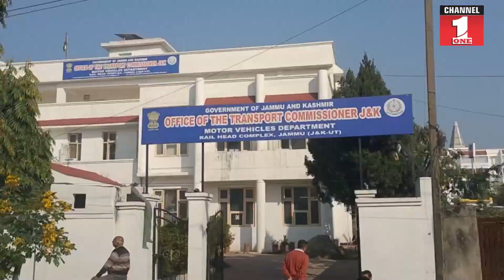क्या आप भी है Driving Licence को लेकर परेशान & Chalaan करने वालो की गाड़ियों पर ही नहीं है Number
क्या आप भी है Driving Licence को लेकर परेशान & Chalaan करने वालो की गाड़ियों पर ही नहीं है Number / HSRP Plates ?
Total Lapse in Transport Department , क्या Trasnport Department ही है ज़िम्मेदार ?
Media Centre, PHQ, J&K Police. Manoj Sinha BJP Jammu & Kashmir IGP Jammu Channel 1 India Ravinder Raina JAMMU police District Police Jammu DISTRICT POLICE SAMBA